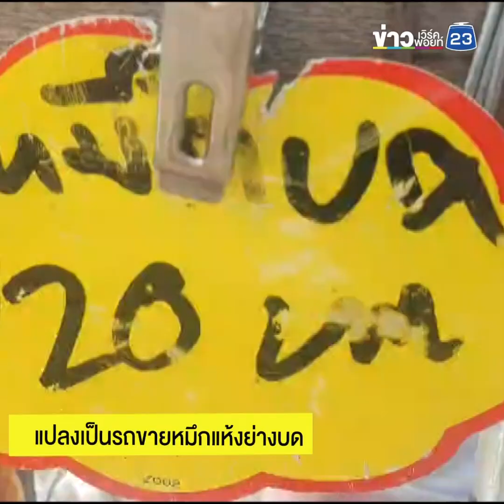ขยันแบบนี้ อนาคตเศรษฐีแน่นอน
อดีตหนุ่มพนักงานบริษัทเอกชน ใช้เวลาว่างช่วงเย็นบดปลาหมึกขายหารายได้เสริม ปิดจ๊อบเย็นละเกือบ 2 พัน